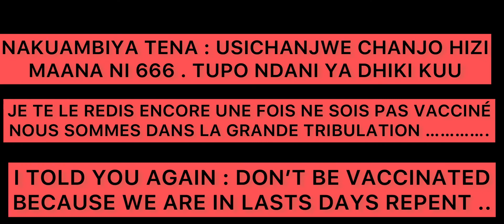Baada Ya Mateso Haya Ndipo Bwana ATAKUJA Na Sauti Kuu Ya “PARAPANDA ” - Danny Kisesa